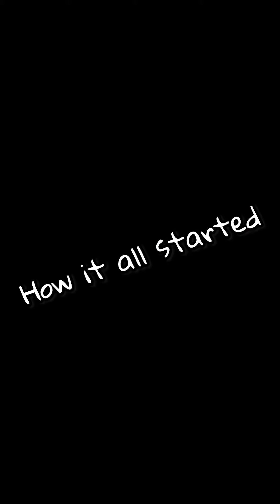Woman and money || watch this full trust me you will earn a lot